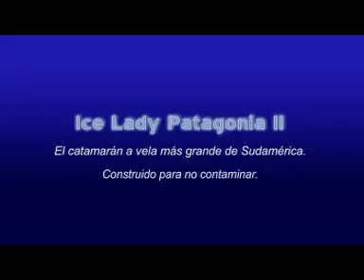botadura ICE LADY II